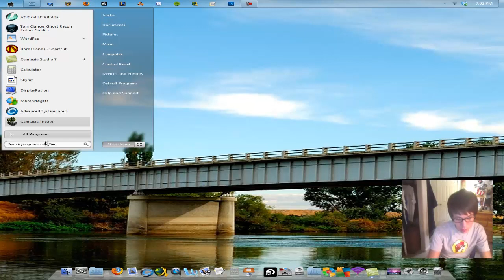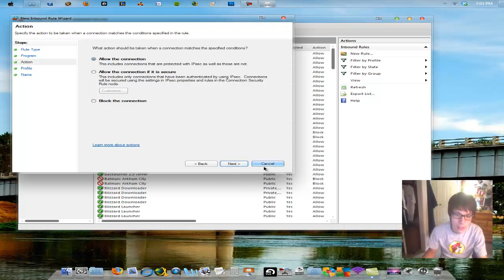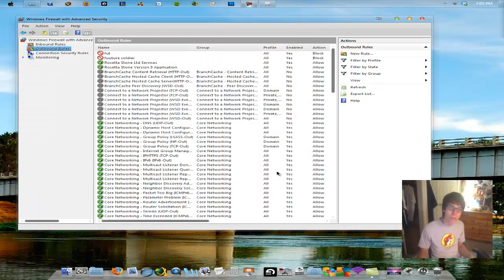How to: Use Windows Firewall To Block Specific Programs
Some programs can be a security hazard if they have been modified to receive and send information when UN-necessary for that particular app's run-time environment.This app may however be useful to you when disconnected from the internet. Instead of having to disconnect your entire computer from the internet, you can simply use windows firewall to block specific programs and their inbound and outbound connectivity.